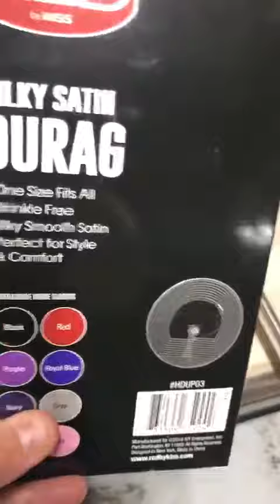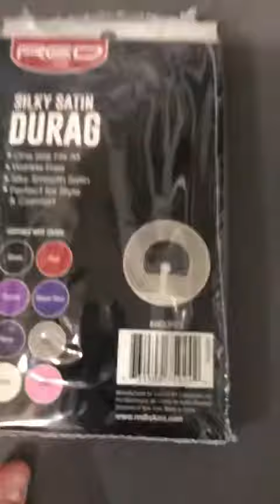B01MU7UM13_RED BY KISS Premium Silky Satin DURAG Men's Cap Doo RAG RED